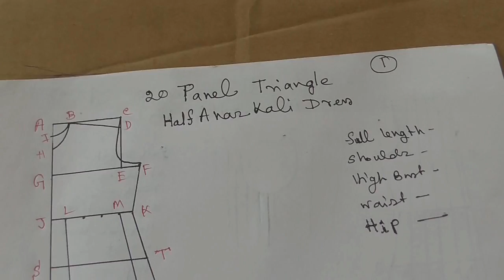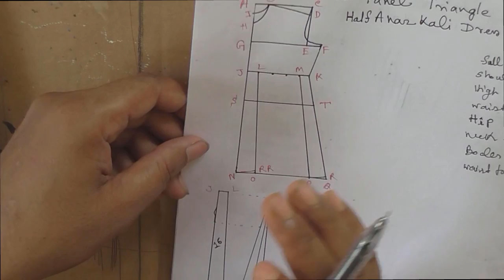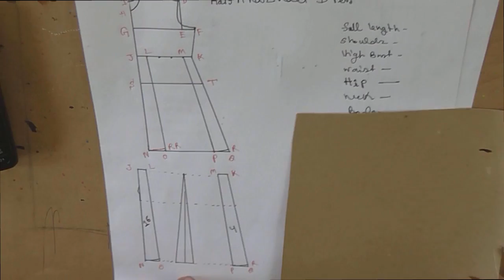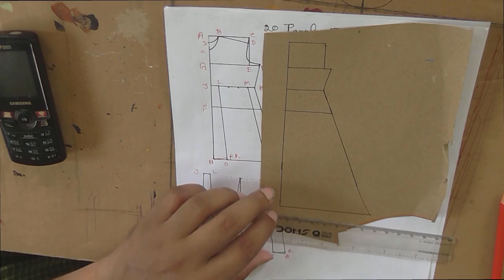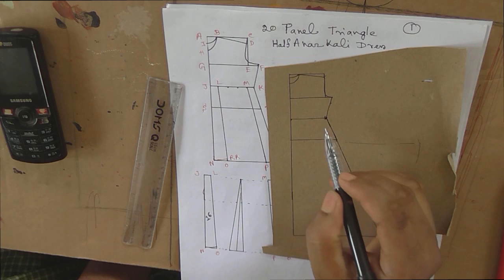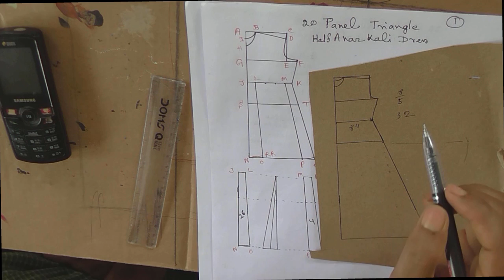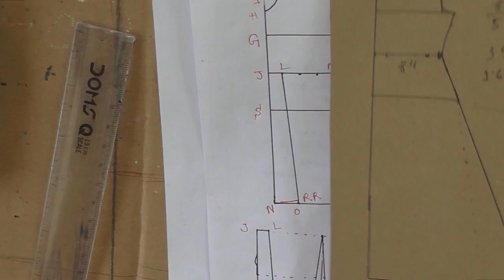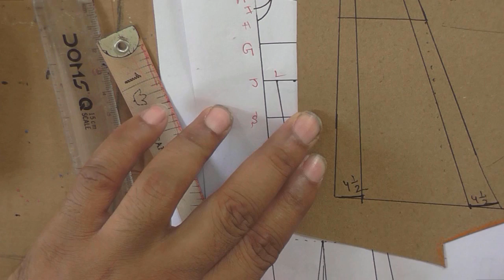4 Type Method Cutting Drafting of Anarkali part 1 of 2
Buy  Pattern any Dress ,for Details 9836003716 or same email

This Video About 4 Type Method Cutting Drafting of Anarkali part 1 of 2 So Watch This Video .You Can Learn 100% Perfect Like Professionally Work.It Course are Free ,and Subscribe my Channel Free. And more video  please visit

सदस्यता कृपया मेरी नई यूट्यूब चैनल
 जीवन दिमाग का खेल

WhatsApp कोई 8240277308